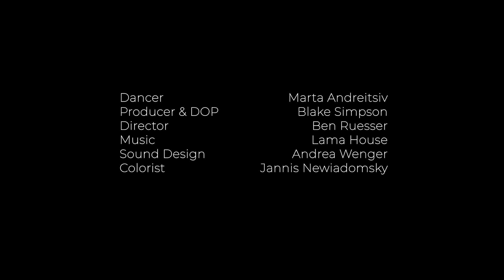Dancinema 2022: Aspherical (Switzerland)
An experimental dance video that explores the spaces of nature and movement

Directors: Ben Ruesser, Blake Simpson
Featuring: Marta Andreitsiv
Sound design: Andrea Wenger
Colorist: Jannis Newiadomsky